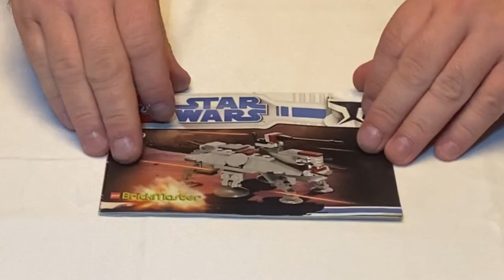LEGO Star Wars 20009 AT TE Speed build. Ein kleines Set für zwischendurch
Hallo liebe Klemmbaufreunde. Heute gibt es mal wieder ein kleines Lego Star Wars Set für zwischendurch, was ich in meiner Lego Kiste gefunden habe. Bis auf ein Teil sind alle Teile vorhanden gewesen. Gute Unterhaltung und ein fröhliches Klemmen.

Schnitt:
Lightworks